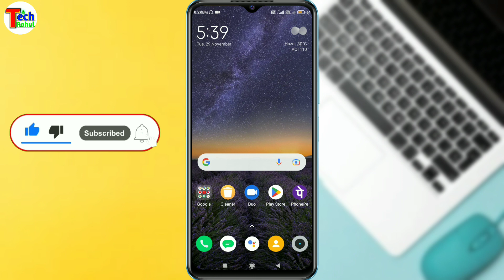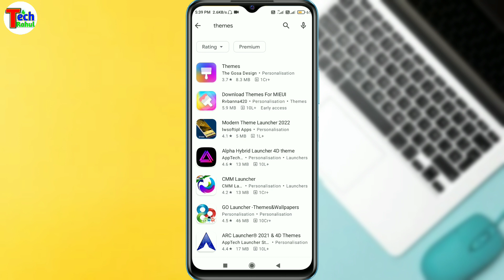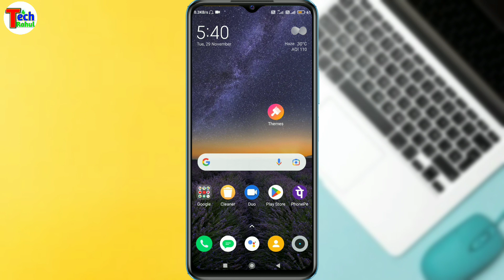Realme C33 theme change setting | Realme C33 me theme change kaise kare